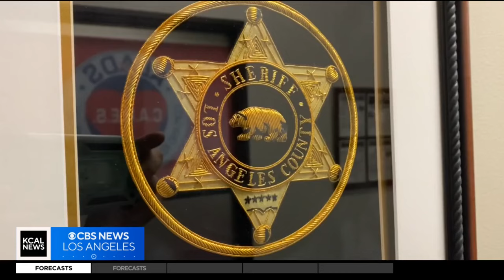LA County Sheriff's Department shaken by recent string of suicides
One retired employee and three current members of Los Angeles County Sheriff's Department were found dead by suicide within a 24-hour period. Jasmine Viel reports.